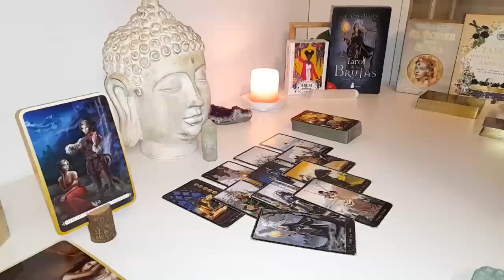SAGITTARIUS🔥🫠THIS IS GOING TO BE HARD FOR YOU TO BELIEVE, LISTEN CAREFULLY🙏 APRIL 2024 READING